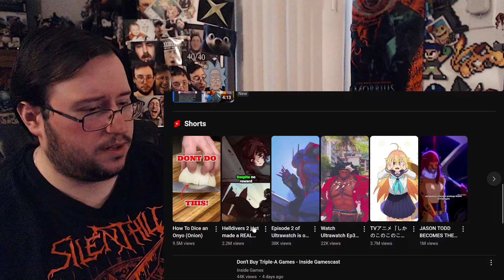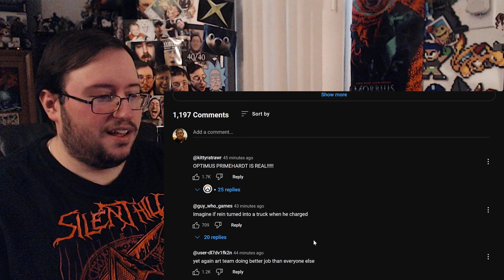Gor's "Overwatch 2 x TRANSFORMERS | Collaboration Trailer" REACTION (DAT ANIMATION!)